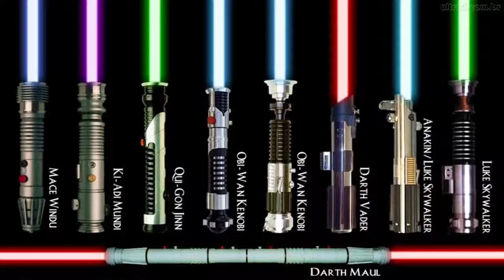OS TIPOS DE SABRE DE LUZ DE STAR WARS -Treinamento Jedi - Episódio 08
O sabre de luz é a arma oficial de um Jedi em Star Wars, os filmes nos mostram vários tipos de sabre de luz, você sabe quais são eles? Nesse epísódio eu falo todos os tipos de sabre de luz existentes na saga.
O treinamento Jedi é uma série de vídeos onde eu ensino a como ser um jedi, se você sempre sonhou em ser um Jedi, então vem aprender aqui comigo.

Existem vários tipos de sabre de luz incluindo o tradicional, o sabre de luz bastão, sabre chicote, sabre shoto, sabre pistola, sabre clava de luz, darksaber entre outros.